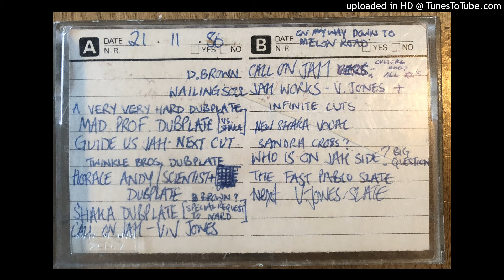JAH SHAKA plays a version of BLACK SLAVERY DAYS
Riddim full of culture™
NLH 2024